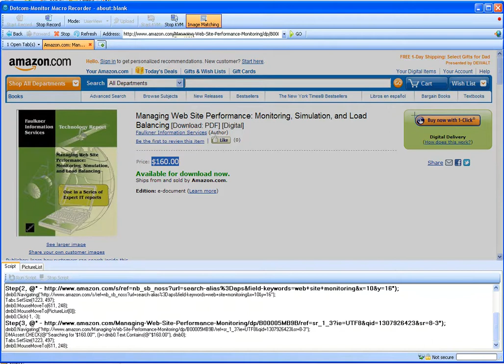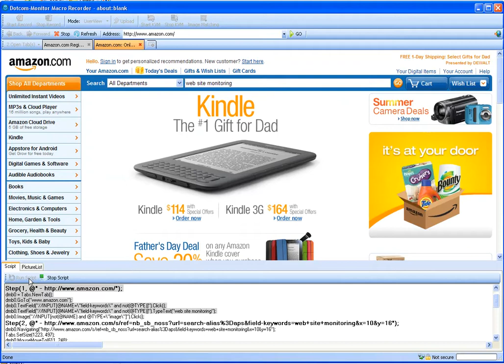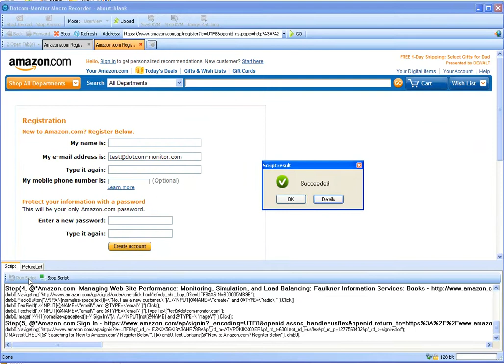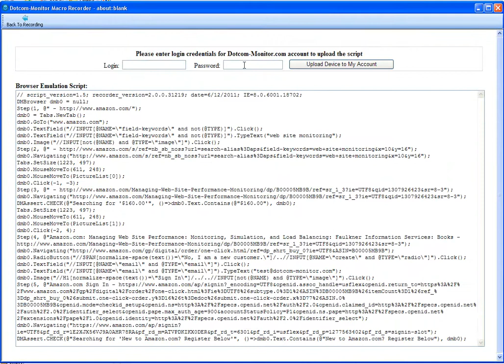Web Performance Testing - eCommerce Transaction Monitoring - Amazon.com Example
This video demonstrates the power of the EveryStep Macro Recorder from Dotcom-Monitor.com.  In this example, we show how our program can navigate the Amazon.com catalog and interact with visual and text elements on the page.

Web Performance Testing
How to Monitor eCommerce basket
eCommerce Transaction Monitoring